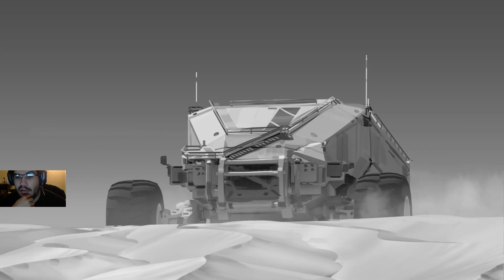Homeworld Remastered Collection : Présentation et impressions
Présentation rapide de Homeworld Remastered Collection.